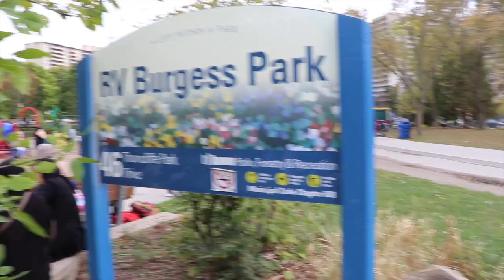Epi 2 | PARK CAFE INAUGURATION | RV BURGESS PARK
EPISODE 2

PARK CAFE INAUGURATION | @TCPWOMENSCOMM

 HOST WANIA
 HOST ABDULLAH

 REPORTER AAZEEN

GUESTS | ORDER OF APPEARANCE

 ZARMEEN
 VANESSA
 MASOOD
 MUHAMMAD
 LISA
 JON
 SABINA

PRODUCTION AT EVENT

 MARZOUQ CAMERA
 AARYAN CAMERA
 HAFEEZ CAMERA
 OWEN MCDERMOTT    CAMERA

VPtv  STUDIO

 SABAH VIDEO EDITING
 NAHIYAN VIDEO EDITING
 OWEN MCDERMOTT VIDEO EDITING
 HAFEEZ CAMERA
 OMAR CAMERA
 AFSHEEN TELEPROMPTER
 NAAZNEEN CAMERA
 OWEN MCDERMOTT    CAMERA

 PRODUCER  OWEN MCDERMOTT
 DIRECTOR OWEN  MCDERMOTT

 COMMUNITY PRODUCER RICK BARAN

VPtv NEWS NOW BUMPER AND LOGO CREATED BY MGCI STUDENT SABAH

SPECIAL THANKS TO VALLEY PARK
 PRINCIPAL KEVIN BATTAGLIA

THANK YOU TO ALL THOSE ATTENDEES
WHO SPOKE TO VPtv!

RV BURGESS PARK | PARK CAFE INAUGURATION

EPISODE 2

VPtv NEWS NOW
A VPtv PRODUCTION 2017

VPtv Community Television

CONGRATULATION TO SABINA AND THE
THORNCLIFFE PARK WOMEN'S COMMITTEE!